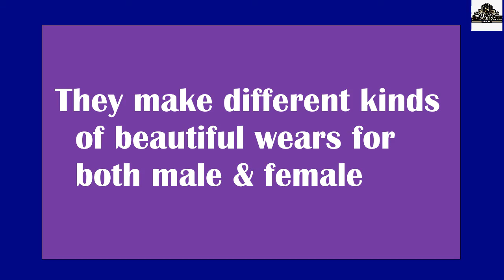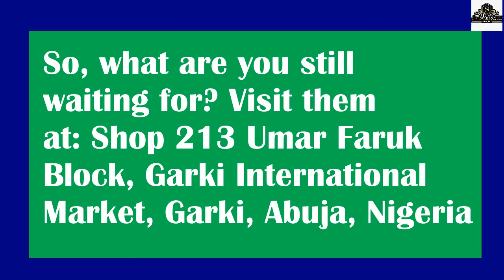SMACKZEE FASHION WORLD makes impressive & ready-to-wear collections.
Hello Everyone! We want to let you know that SMACKZEE FASHION WORLD makes impressive & ready-to-wear collections.

VISIT THEM AT: Shop 213, Umar Faruk Bahago Block, Garki International Market, Garki, Abuja, Nigeria.